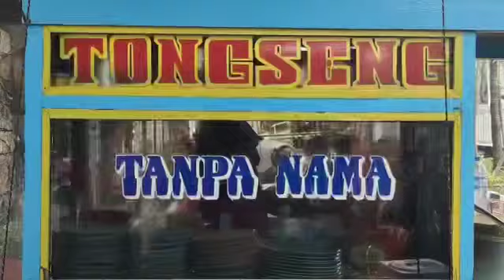Nyobain Tongseng Tanpa Nama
Inframe Pak Bayu
Edit by Kang Bayu